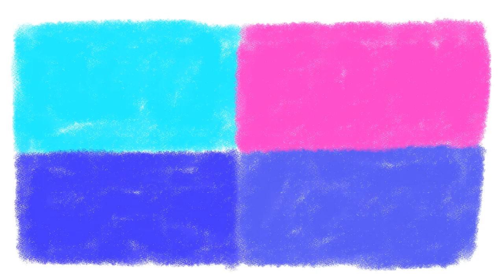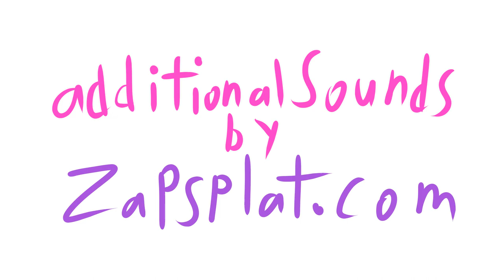The Things You See at Night (Experimental Animation)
BEST EDITING Award Winner at the "Southern Reel Film Showcase 2021"

Additional Sounds by Zapsplat.com